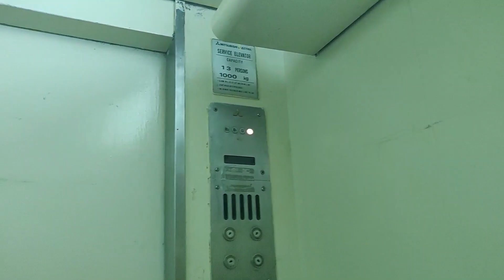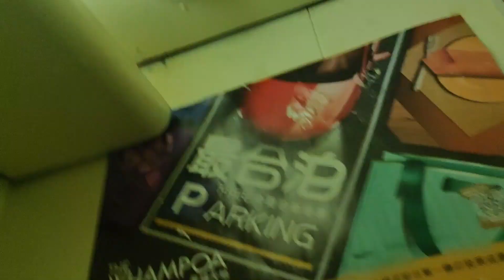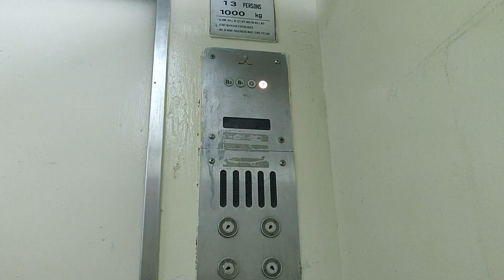紅磡黃埔天地第10期尖子坊三菱升降機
地點: 香港九龍紅磡黃埔街黃埔花園黃埔天地第10期百寶坊

牌子 Brand: Mitsubishi 三菱
型號 Model: ACR w/ Dewhurst US81
投入服務年份 Year of Commission: 1987
載重 Load: 1000公斤
乘人 Capacity: 13人
途經樓層 Serve Floors: B2, B1, G, 1

Mitsubishi Lift @ The Whampoa Phase 10 Wiz Zone, Whampoa Garden, Hung Hom, Kowloon, Hong Kong